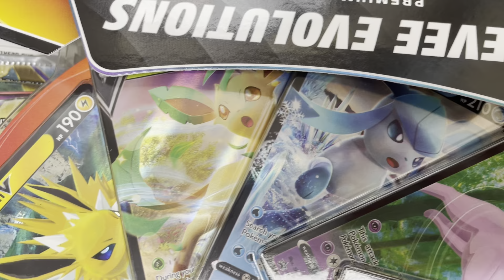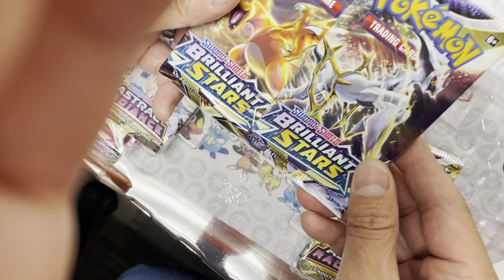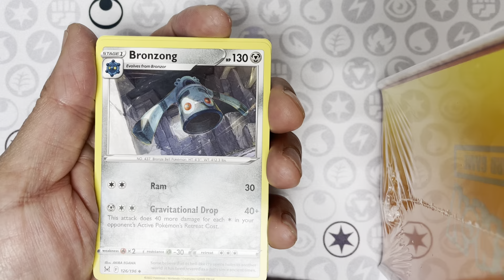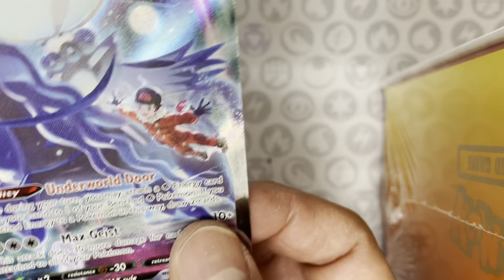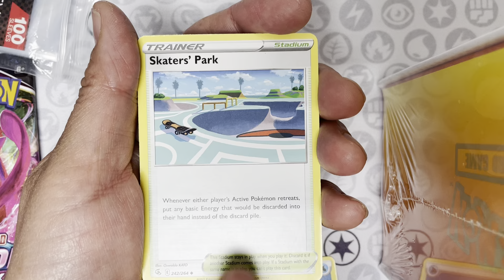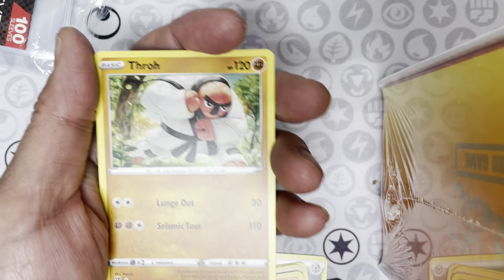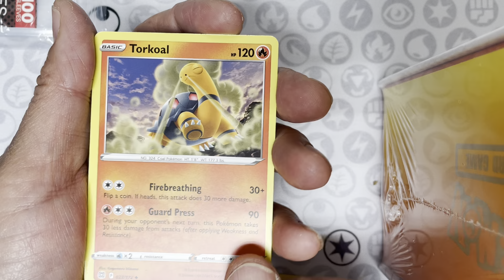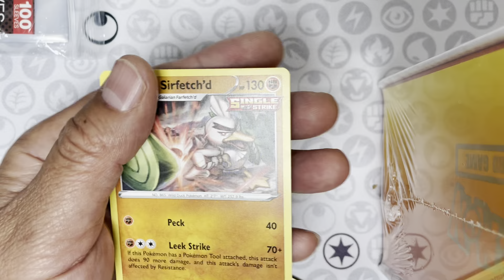Unboxing GameStop Exclusive Eevee Evolutions Premium Collection